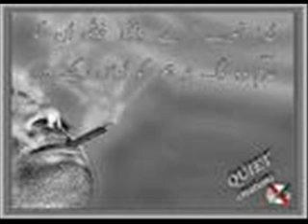Main apna aap chupaoun kahan-----------------A nice film song by the one and only Noor Jehan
A nice film song by the one and only Noor Jehan